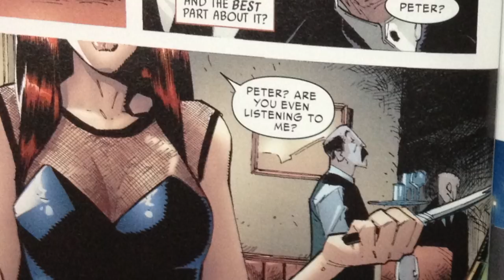Ryan's Comics Video Blog: Episode 1